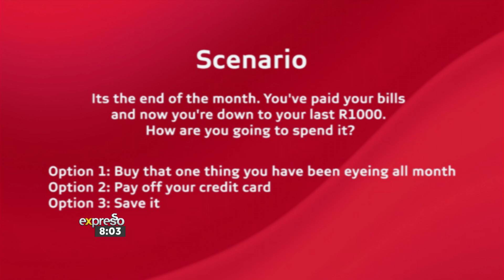The “I grew it” Series with Absa and Tumi Morake Budgeting - By ABSA